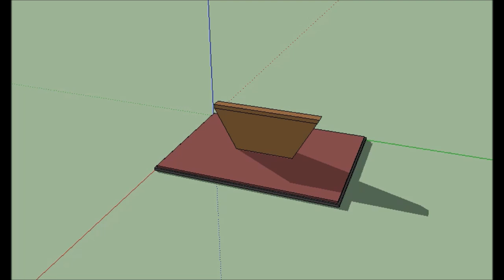Martin Sehnal - MIII27 Island mimas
Island mimas